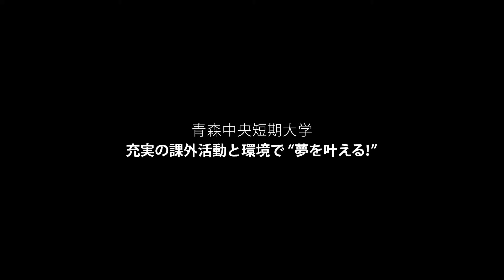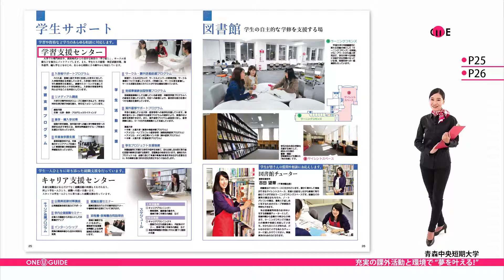青森中央短期大学の見方が変わる１分動画【充実の課外活動と環境で“夢を叶える！”】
青森中央短期大学の案内パンフレットを請求しよう